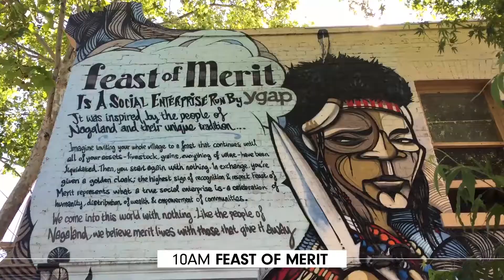The Localist - Melbourne Richmond